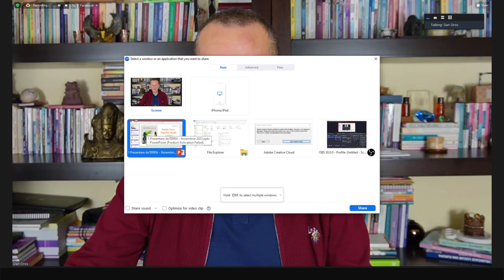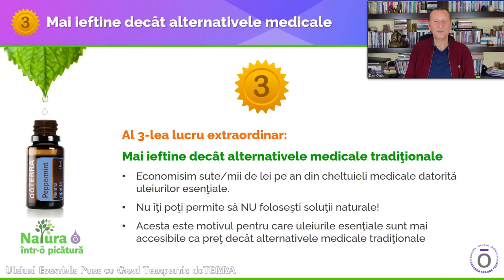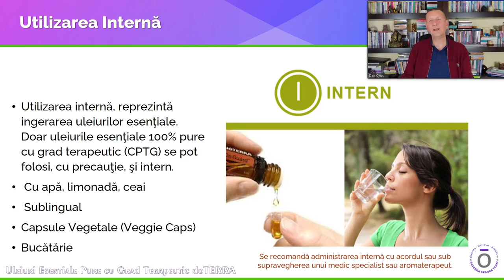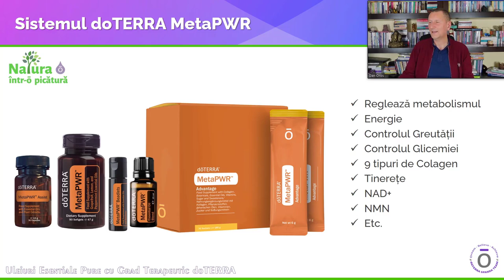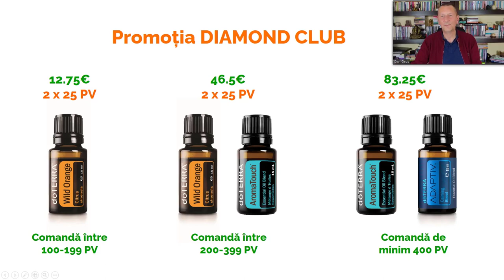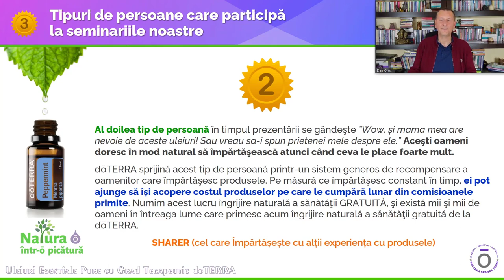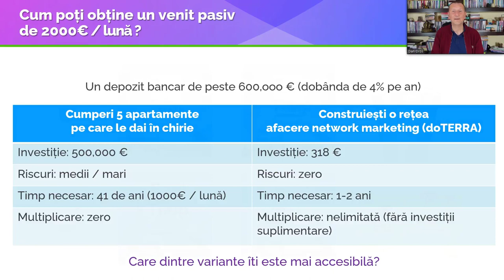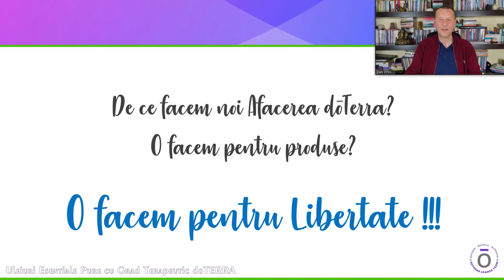Dan Oros | Sanatate, Fericire, Prosperitate, LIBERtate cu doTERRA